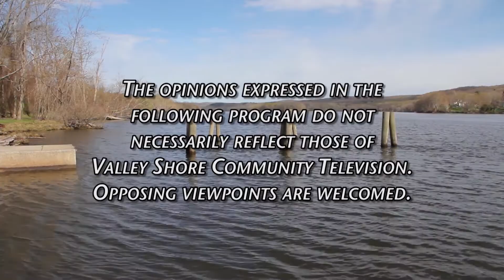Pete Mezzetti Show - Old Saybrook Fire Department